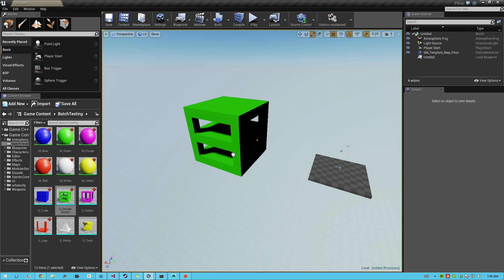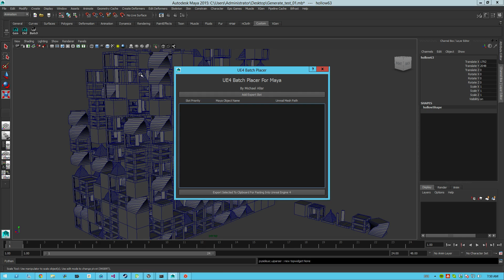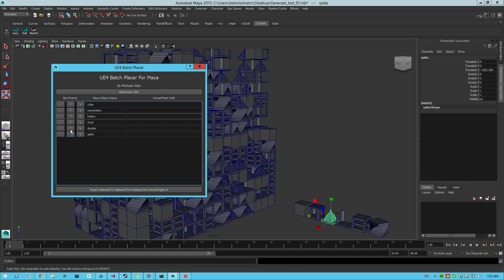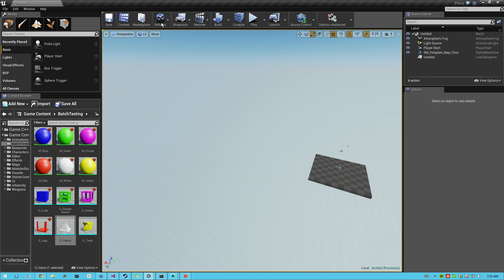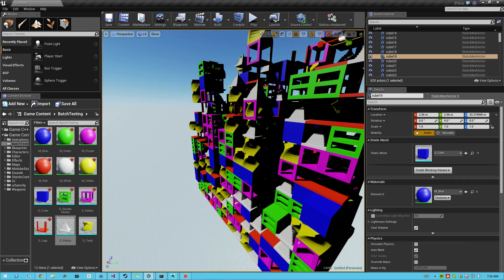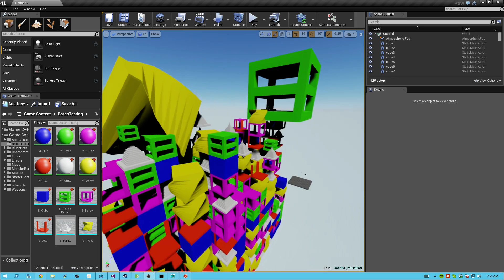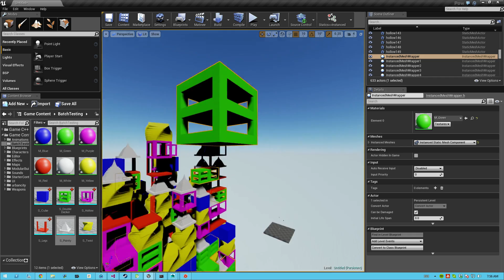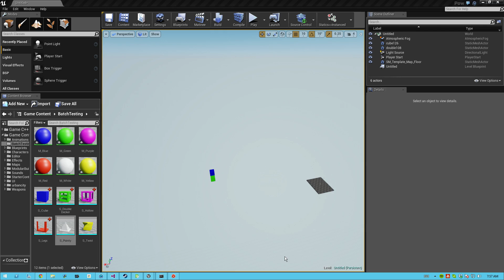Productivity Plugin WIP - Maya To Unreal Engine 4 Batch Placer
Made this for myself and a friend, releasing source code soon. Made this video after a long night so sorry about the digression and length. This could have really all been covered in about 30 seconds.